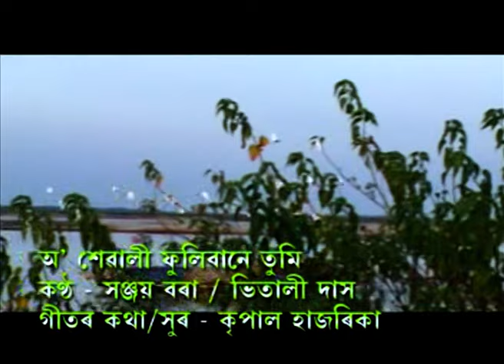O XEWALI PHULIBANE TUMI|অ শেৱালী ফুলিবানে তুমি|বিহু গীত |ASSAMESE BIHU SONG DIRECTED BY- RUBUL BORA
ASSAMESE BIHU VIDEO SONG
*ing - Akashdeep & Aaimee Baruah
Singer - Sanjay Bora, Bhitali Das
Music & Direction - Rubul Bora
Production - Symphony by Rubul Bora